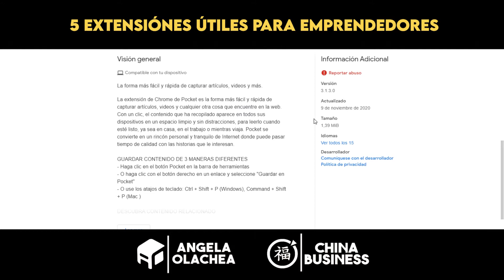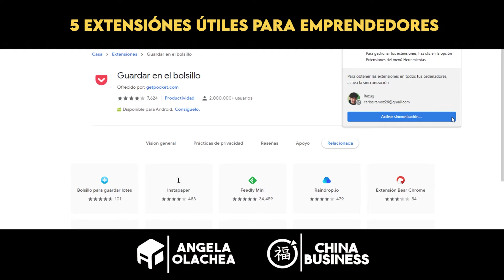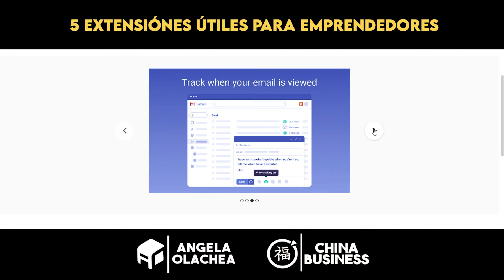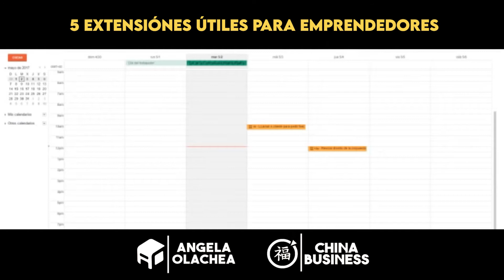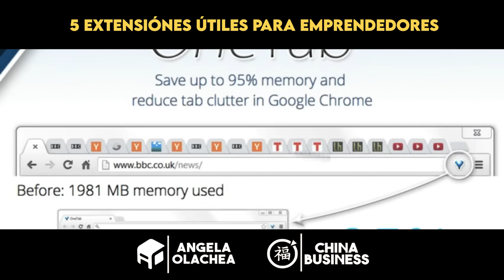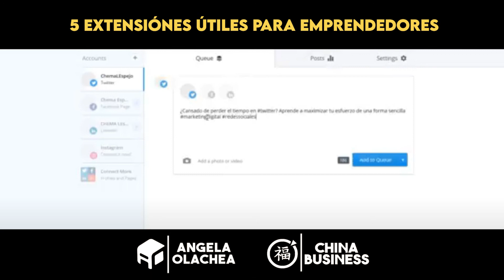🔴5 extensiones de Chrome para EMPRENDEDORES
🟢Descubre algunas extensiones que te ayudarán a organizarte mejor en tus negocios!

🟢Pide información de nuestras proximas grupales y únete a un grupo